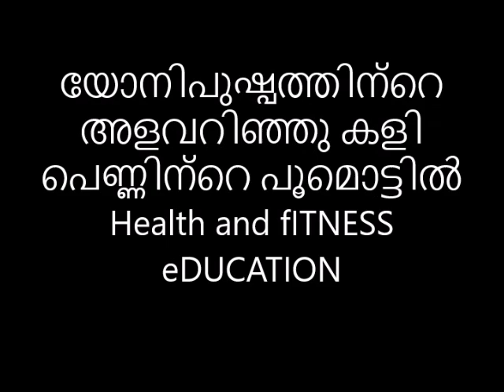യോനിപുഷ്പത്തിന്റെ അളവറിഞ്ഞു കളി പെണ്ണിന്റെ പൂമൊട്ടിൽ Reloaded